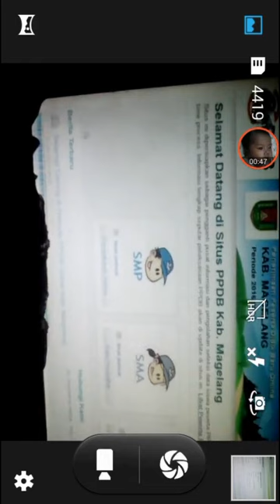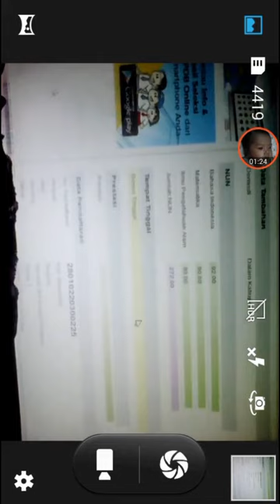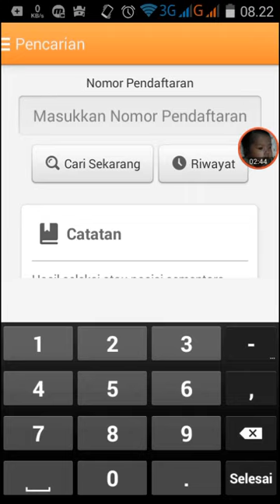cara cek hasil pendaftaran online komputer android siap ppdb smp sma smk